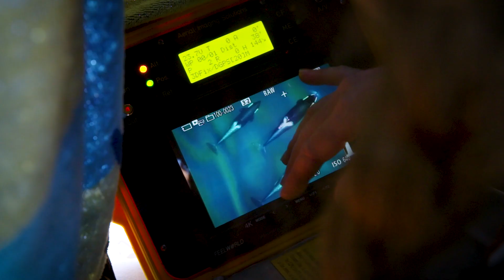Mission Unstoppable S3! Hosted by Miranda Cosgrove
We're back for season 3 of Mission Unstoppable Hosted by MirandaCosgrove !

We have more awesome stories featuring amazing women in the world of STEM and we just can't contain our excitement!